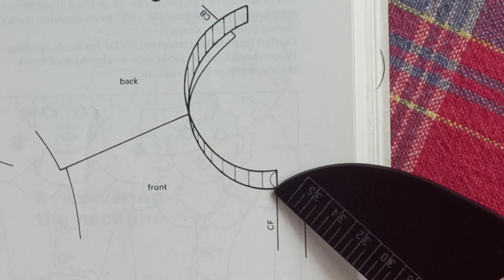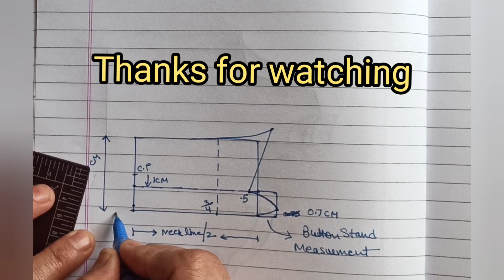Gents shirt collar